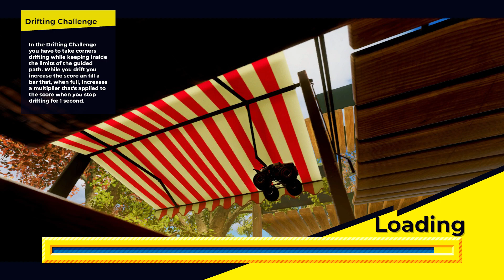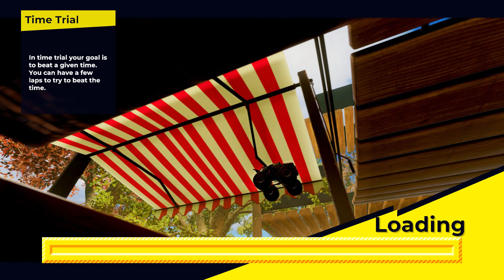Super Toy Cars Offroad Gameplay / First Look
Super Toy Cars Offroad brings the series off the beaten track and into the mud, sand, snow, and more! Find your own way in this fast-paced arcade racing game where you control miniature offroad cars that speed through amazing tracks populated with supersized everyday objects.